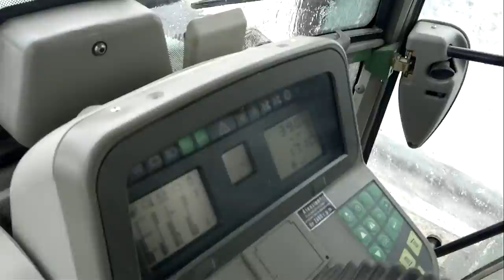SGOMBRO NEVE CON FENDT 820 HD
nevicata del 18 marzo 2013